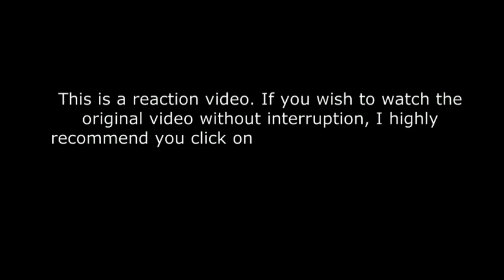Triage The Series ทริอาช - Episode 8 - Reaction 🇹🇭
Triage ทริอาช The Series - Episode 8 - Reaction

Tin was given a chance to save Tol from death... will be able to make it?

“Triage The Series”, is the most awaited comeback project of TaeTee, known as Forth and Beam in 2Moons The Series, which they also released a ten-minute short film

TriageTheSeries | Every Monday at 11 PM GMT+8 on AISPLAY. Still no sign of international release.

Triage The Series is also available on AIS PLAY YouTube channel every Tuesday at 12:00am to 2:00am GMT+8 (International Fans with eng sub)

📍A disclaimer is a statement in which a person says that they did not know about something or that they are not responsible for something. [formal] The disclaimer asserts that the company won't be held responsible for any inaccuracies.

📍In its most general sense, a fair use is any copying of copyrighted material done for a limited and "transformative" purpose, such as to comment upon, criticize, or parody a copyrighted work. ...